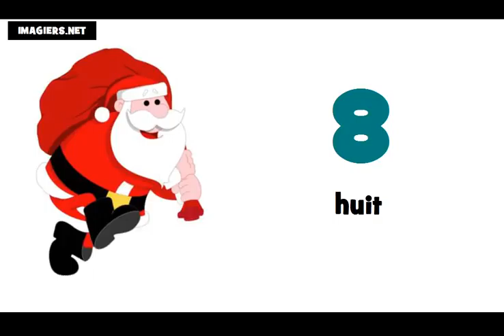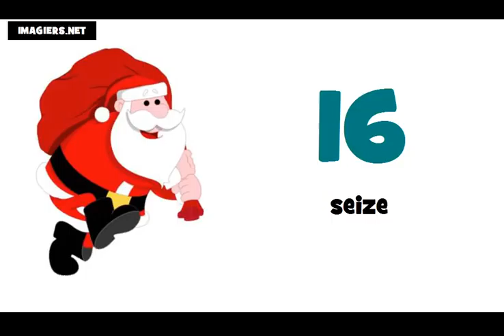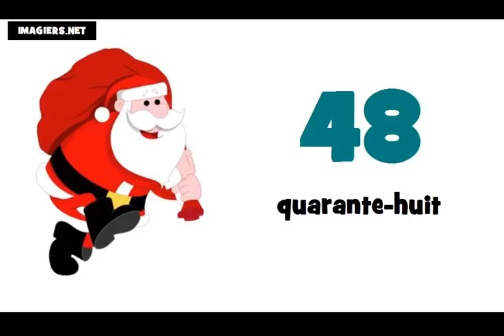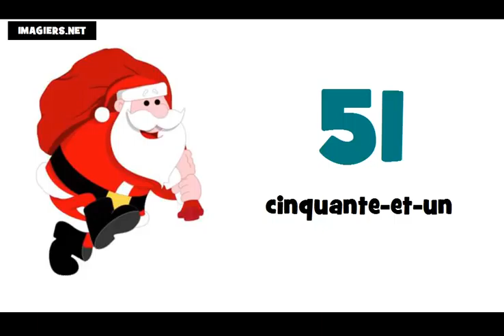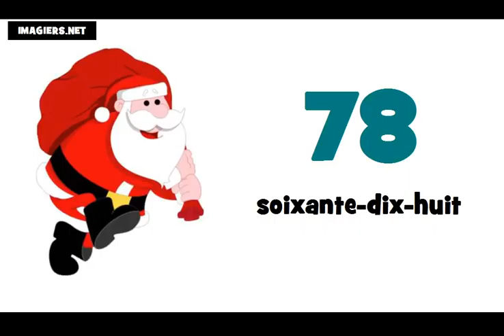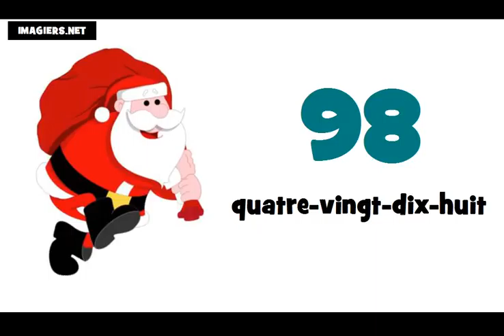まで 프랑스어 수업 = # 0 ~ 100 에서숫자まで